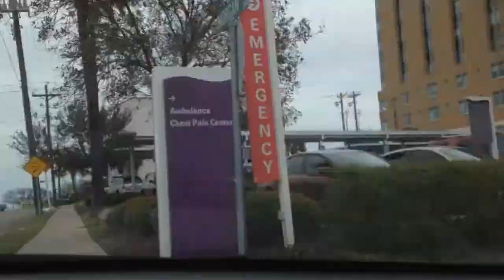A trip along Corpus Christi's new Shoreline Boulevard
Take a trip along the new Shoreline Boulevard, which recently opened near downtown Corpus Christi.